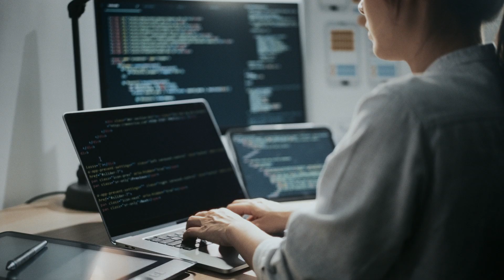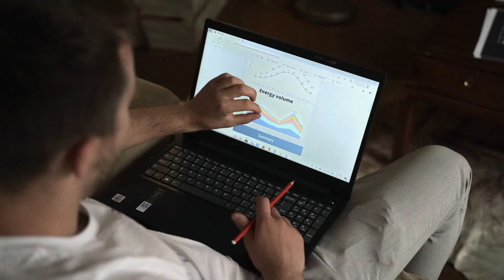Master’s programme in Smart Mobility Data Science and Analytics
Interested in studying a Master’s programme in urban mobility?

Join Master School and equip yourself with the knowledge and skills to drive the change in urban mobility. You will learn how to reshape our urban systems by harnessing big data through advanced data analytics, modelling, and simulation. You will also gain the technical skills & entrepreneurial know-how to maximise future solutions.